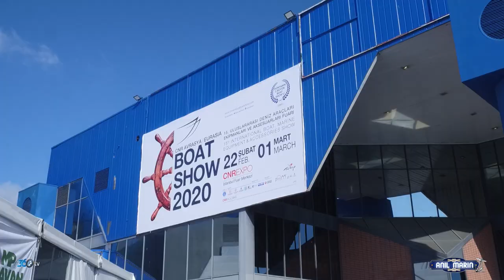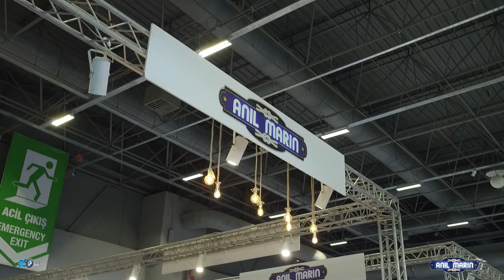Anıl Marin - Boatshow 2020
Anıl Marin için CNR Boatshow 2020 Fuarında hazırlamış olduğumuz fuar tanıtım filmi